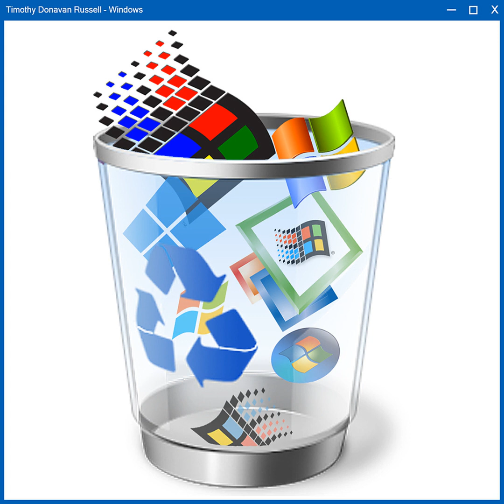Timothy Donavan Russell - Windows 3.1 (Windows)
From the album Windows, 2017.

It's the history of Microsoft Windows system sounds as told through music, through version 10 anyway.

Credits: Microsoft (sounds)